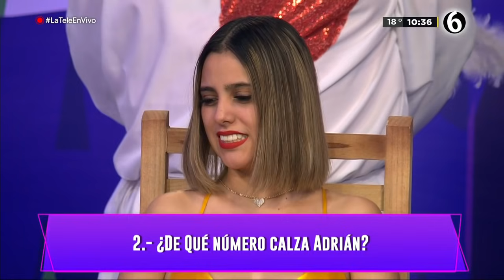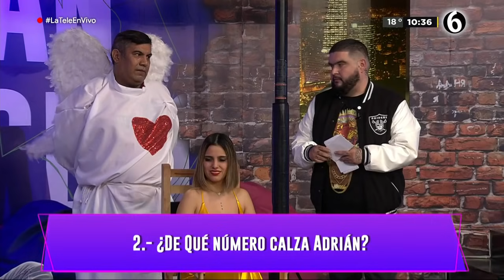¿De qué número calza Adrián? | Adrián Marcelo Presenta